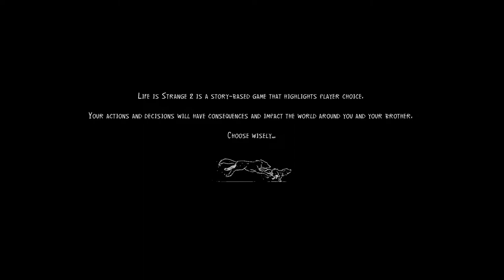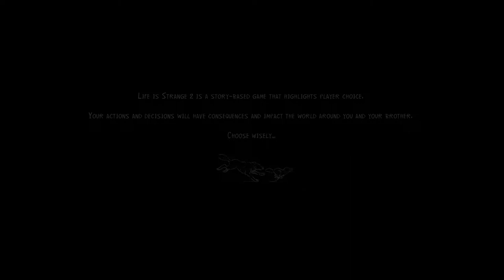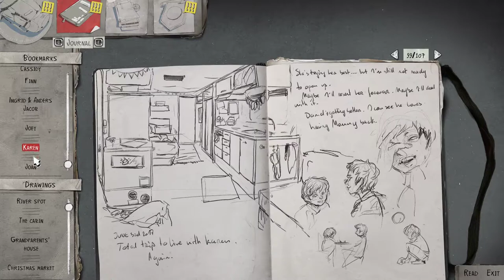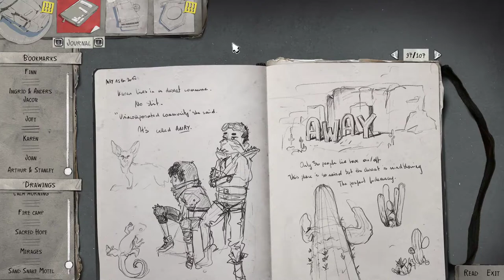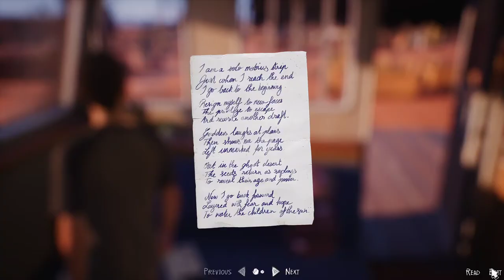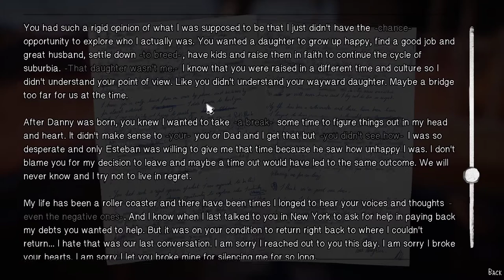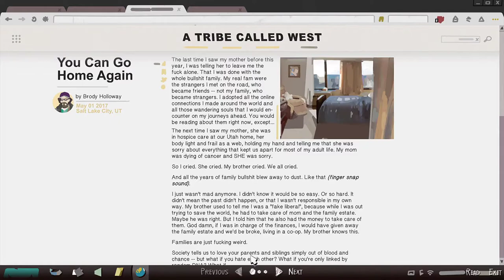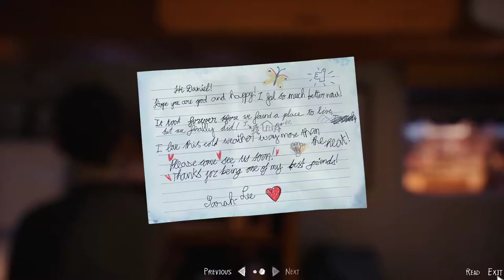Life is Strange 2 Final Episode Part One Long and Dangerous!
The Journey Continues while extremely impaired!